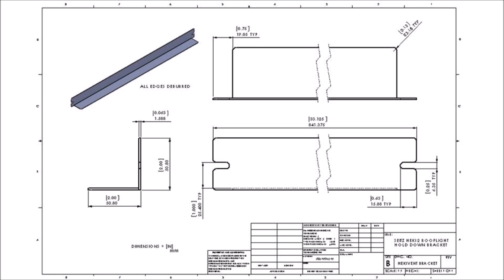Seitz Heki 2 Rooflight Vent - Hold Down Fix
A lot of camping friends are having their hold down levers on their Seitz Heki 2 Rooflight Vents break off during driving.  This is because the shape of the camper and vent create an upward lift just like an airplane wing.  Getting parts to fix these broken levers is very costly and hard to find.  Therefore, I designed an alternate fix using a piece of 1/16" x 2" x 2" aluminum angle iron!  It installs in seconds and doesn't require any tools!